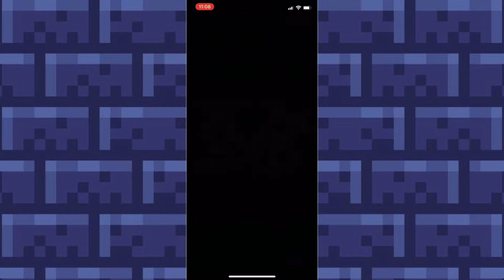DQ TACT Halloween Treat Tussle Event Story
0:00 Halloween Treat Tussle

0:02 Overview

0:19 Ch 1 Ep 1

6:21 Ch 1 Ep 2

10:59 Ch 1 Ep 3

14:50 Ch 1 Ep 4

18:41 Ch 1 Ep 5 (Leering Lantern recruitable)

24:38 Ch 2 Ep 1

29:38 Ch 2 Ep 2

34:51 Ch 2 Ep 3

38:45 Ch 2 Ep 4

44:35 Ch 2 Ep 5

49:06 Epilogue

51:18 Rewards and Stuffs